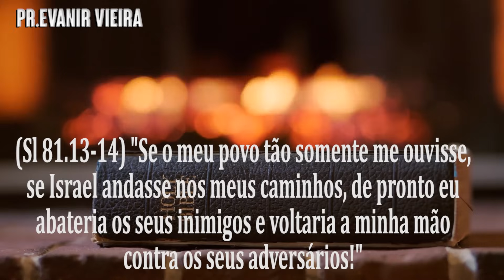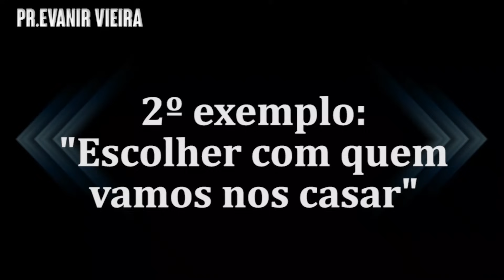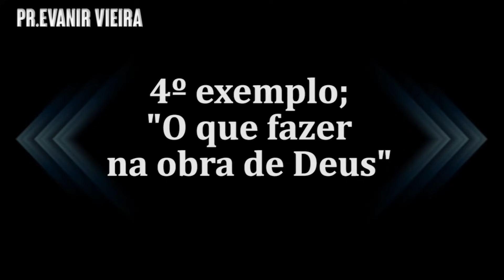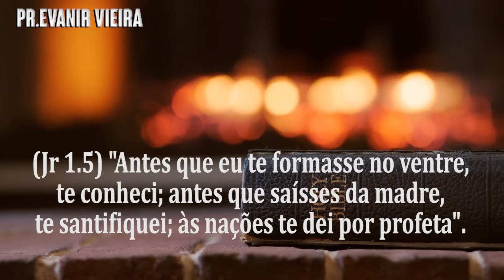Dica infalível para um ano novo melhor! Pastor Evanir Vieira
O segredo para se ter um ano novo melhor é buscar a vontade de Deus. Senão jamais nossa vida irá para a frente!

Neste vídeo o Pastor Evanir Vieira nos ensina o segredo para termos um ano novo de 2024 com sucesso.

O homem de Deus também nos ensinará sobre: frieza espiritual, cura de doenças, prosperidade; a busca pela profissão certa; Com quem vamos nos casar; Qual igreja congregar; O que fazer na obra de Deus, etc.

Para vencer as batalhas espirituais e sermos felizes temos que abraçar o querer de Deus.

1-🛍-Podemos te dar um ebook gratuito de batalha espiritual. Procure-nos no zap: 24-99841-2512 ou 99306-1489 ou 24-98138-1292;

2-📘 Temos um curso online onde ensinamos como ser cheio do Espírito Santo, no

7-✅Siga-nos nos zaps: 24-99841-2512 ou 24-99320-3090 ou 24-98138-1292.

9-✅ Compartilhe nosso vídeo de hoje. O link é:
Meus 5 melhores vídeos, veja agora: